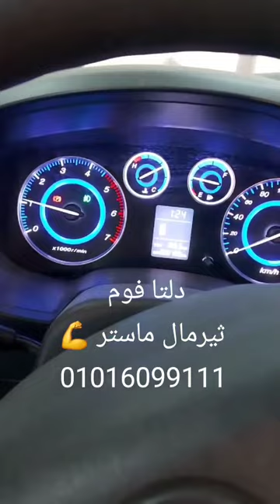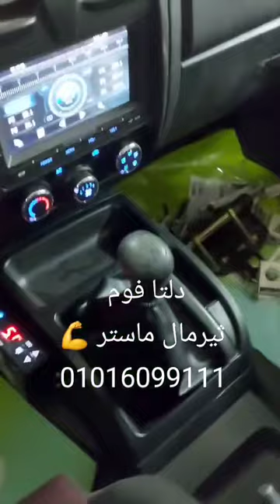July 16, 2024